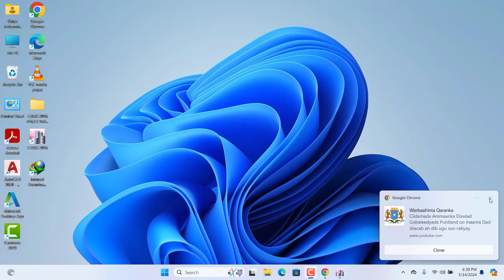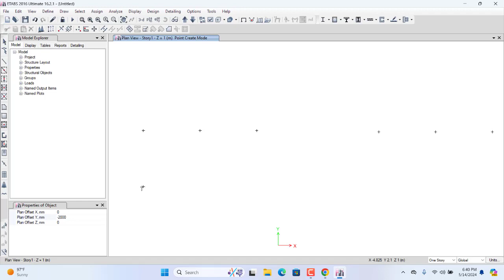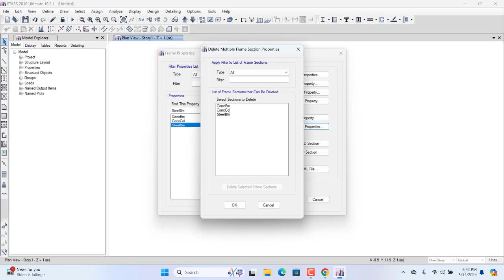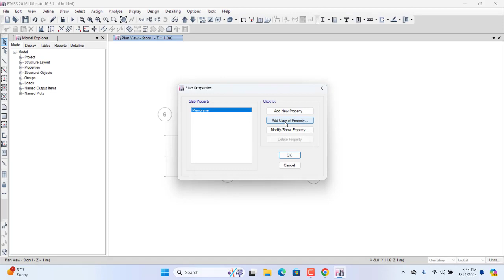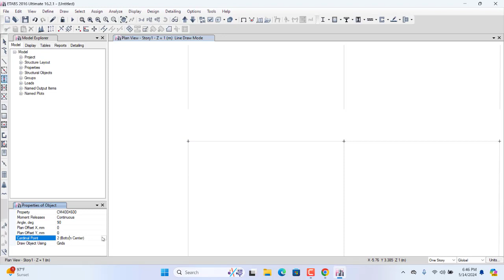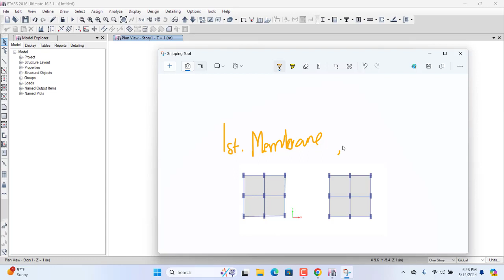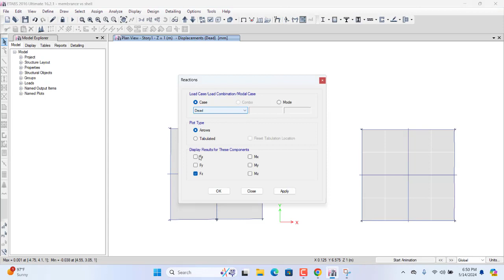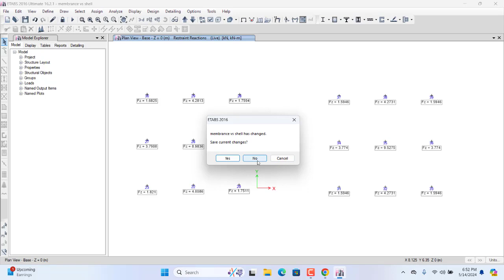Difference between Membrane and Shell